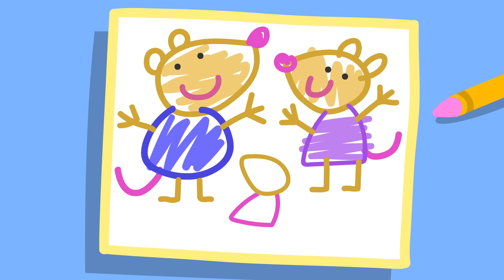Tea Break At The Charity Shop ☕️ | Peppa Pig Official Full Episodes